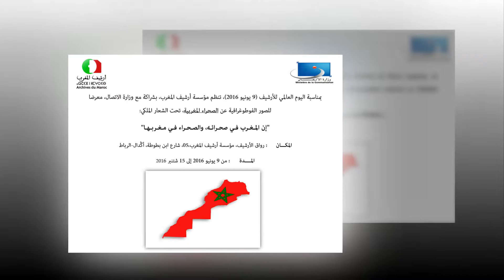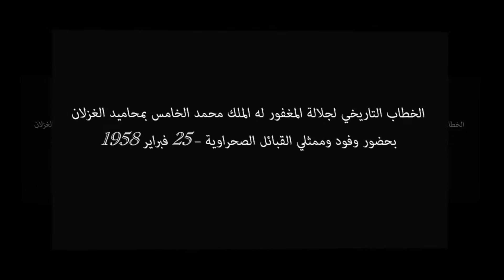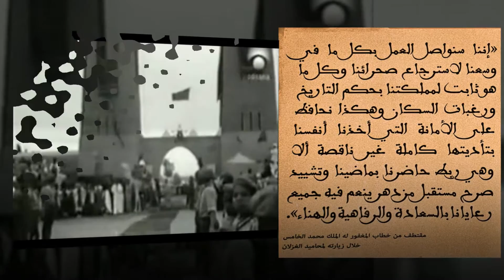Exposition la journée internationale des archives 9 juin 2016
بمناسبة اليوم العالمي للأرشيف (9 يونيو 2016)، تنظم مؤسسة أرشيف المغرب، بشراكة مع وزارة الاتصال، معرضا للصور الفوطوغرافية عن الصحراء المغربية، تحت الشعار الملكي:
"إن المـغـرب فـي صحـرائـه، والصـحـراء فـي مـغـربـهـا"
المكـــان : رواق الأرشيف، مؤسسة أرشيف المغرب،05، شارع ابن بطوطة، أڴدال-الرباط
المــــدة : من 9 يونيو 2016 إلى 15 شتنبر 2016

A L’occasion de la Journée Internationale des Archives, le 9 juin 2016, Archives du Maroc organise, en partenariat avec le Ministère de la Communication, une exposition de photographies relatives au SAHARA MAROCAIN,  sous le slogan Royal :
« Le MAROC est dans son SAHARA, le SAHARA est dans son MAROC »
Lieu : Archives du Maroc, 5, Avenue Ibn Battouta, Agdal, Rabat.
Durée : du 9 juin au 15 septembre 2016.